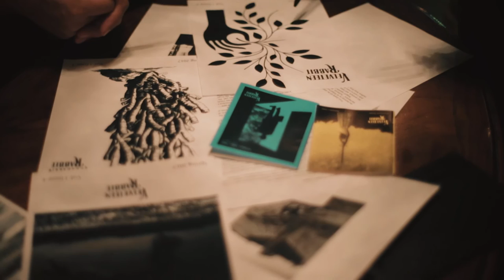AIGALV BOLD - Ep1 - Pamela and Christina Dylag (Velveteen Rabbit)